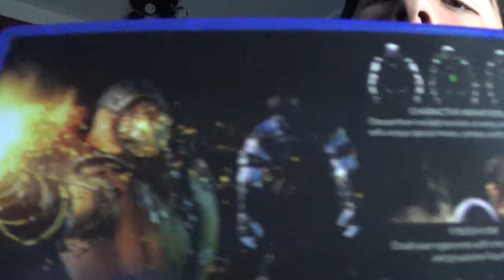Gameplay PS4 - Mortal Kombat X - Torre tradicional de 10 luchadores!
Hola amigos aqui un nuevo video para el canal en donde me veran jugando mortal kombat x de ps4, 10 batallas rapidas sin fails, todo proplayer XD.